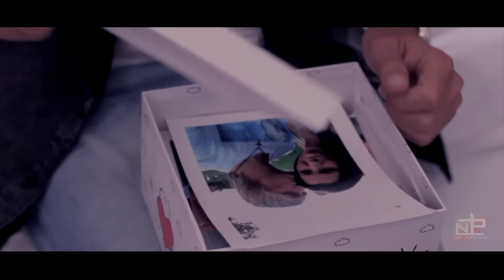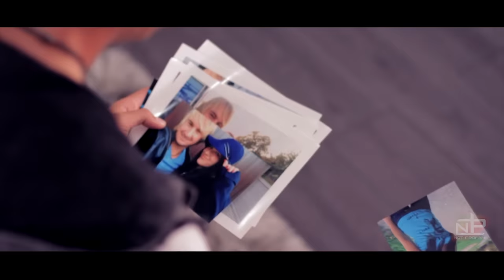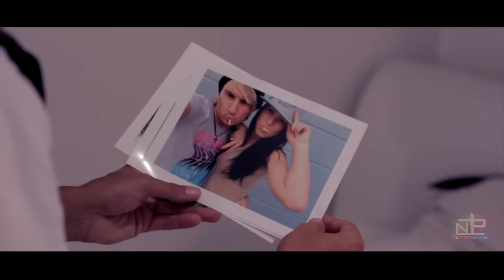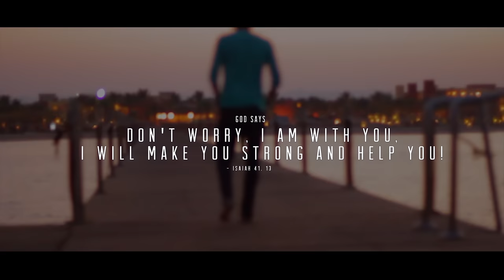Not Profane - THE LAST (Official Music Video)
OUT NOW! My EP-Album ThisMomentNow: ‣ iTunes ‣Amazon

Here is my brandnew single "Not Profane - The Last". This video and song are very personal to me. If you wanna know what inspired me to write "The Last" watch the "BEHIND THE SONG" video.

Single Tracklist:
1. Not Profane - The Last

Shoutout to my friends Christian, Säschl, Christoph & Maren for helping me out camera & location wise. And Special Thanks to Jenny for playing the awesome girlfriend in this video.

∎ CREDITS
‣ Directed & Produced by Not Profane for No Parade
‣ Camera Operators: Christoph Guckert , Christian Pudlo , Maren Eckert & Not Profane
‣ Female Lead: Jenny

‣ Music Composed, Written & Produced by Not Profane

∎ NOT PROFANE - THE LAST Lyrics
(Not Profane / Gema)

VERSE
Your beautfiul smile
The way that you looked when your hair was just a mess
I loved it all
The ups and the downs I dont know how to face this fact alone
Promise me one thing before you go

CHORUS
Remember the last days we had
Remember the good times
We were almost there
The Last Kiss we had
Lets freeze it in time feels like I hold you
Remember The Last The Last The Last Night
The Last The Last The Last Kiss
Remember The Last The Last The Last Touch
The Last The Last The Last

VERSE2
There were times where we had it all
I Pulled all the shades down
The fairytale’s gone only memories left in my arms
You cant leave me here alone

CHORUS

MID-8
(yeah yeah) When I close my eyes I still see your pretty face oh no
I keep saying to myself that one day I can love again
So I

CHORUS